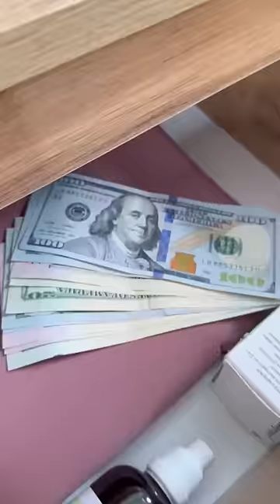What will the children come up with?